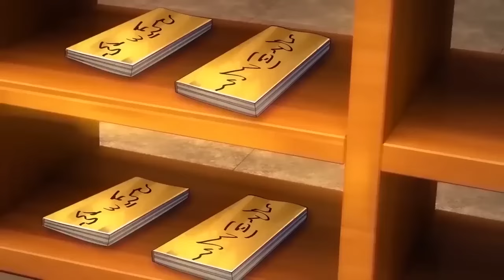【MULTI SUB】The time changer S1 EP1-49 animation anime the time changer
【Story Introduction】
What should I do if the elixir expires? Don't be afraid! I can go back in time for elixirs, and I want all your expired elixirs! What should I do if my practice is too slow? I'm not afraid that I can adjust the time of practicing the exercises back five years, and the exercises will be completed immediately. What should I do if my body is injured? Don't be afraid! I can review the state of your body and restore your body to the way it was before the injury. Traveling to another world and finding yourself a loser? Don't be afraid! I can modify the timeline of everything!